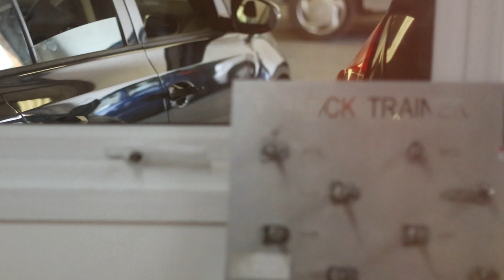Unlock Your Potential: Explore Our Premier Locksmith Training School and Facilities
Description: Welcome to our esteemed locksmith training school! Join us on a captivating virtual tour as we showcase our state-of-the-art facilities and unrivaled training programs for aspiring locksmiths.

In this immersive video, we take you on a detailed walk around our school, giving you an exclusive glimpse into our cutting-edge classrooms, well-equipped workshops, and advanced locksmithing labs. Witness firsthand the environment where future locksmiths refine their skills and unlock their full potential.

Our expert instructors are passionate about sharing their extensive knowledge and industry insights. Learn about the comprehensive curriculum we offer, covering everything from key-cutting techniques to lock installation and advanced security systems. We take pride in providing hands-on training, ensuring our students gain practical experience and confidence in their abilities.

Beyond our exceptional facilities, we foster a supportive community of like-minded individuals who are dedicated to the art and science of locksmithing. Hear success stories from our alumni, discover networking opportunities, and witness the camaraderie that makes our locksmith training school a hub of excellence.

Whether you're considering a career change or want to enhance your existing locksmithing skills, our school offers comprehensive training programs tailored to your needs. Join us and embark on an exciting journey towards a rewarding profession in locksmithing.